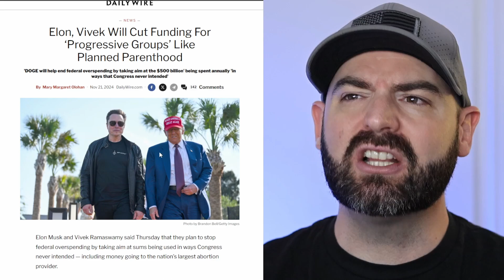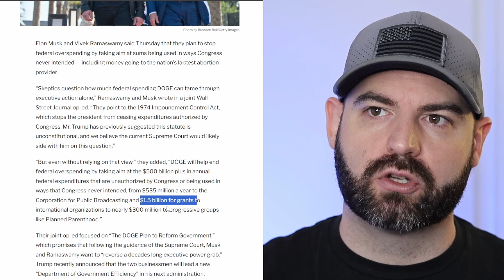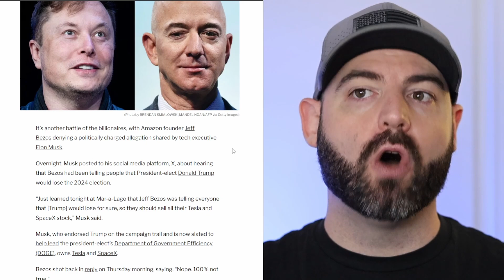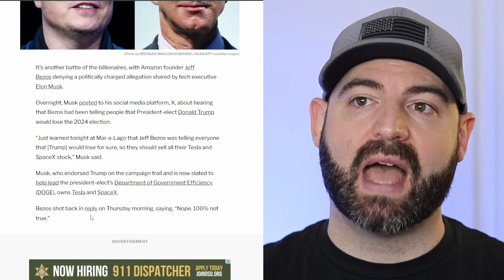Elon And Vivek Planning To Cut Funding For Planned Parenthood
This news is just too good to not cover. Must watch!